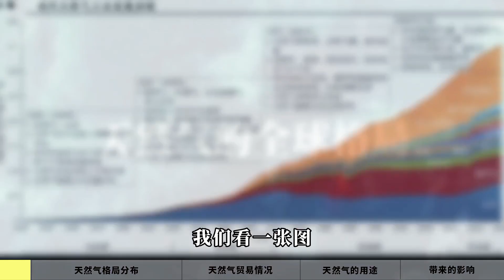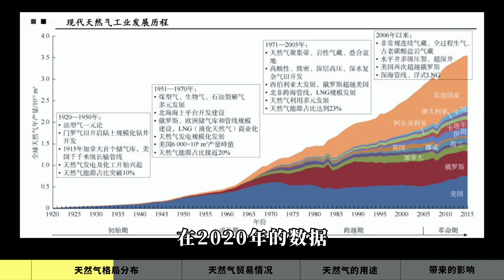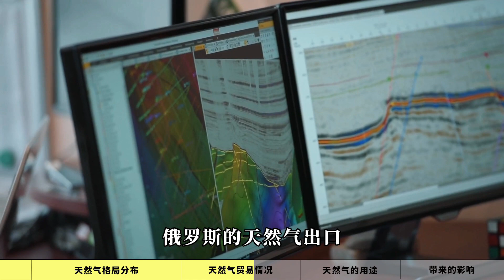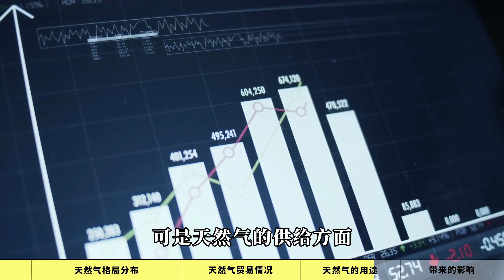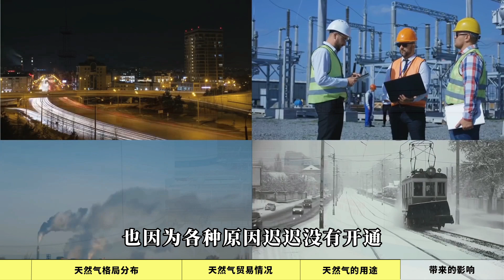世界上最主要的能源品——天然气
应对此种情景，你能预测到的未来是怎么的呢？